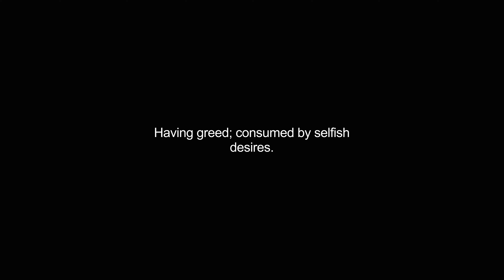greediest video Dictionary meaning and pronunciation